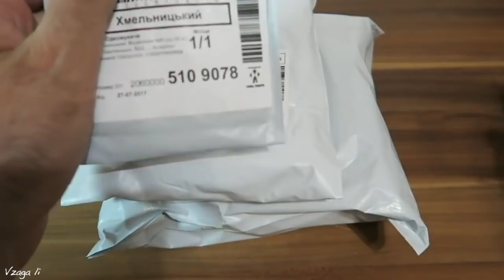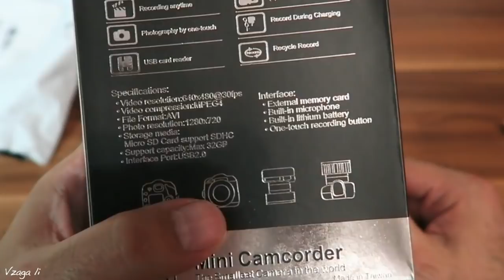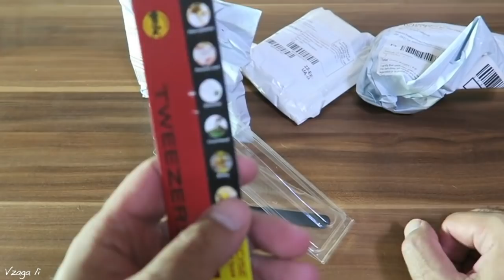Распаковка 18 Посылок из Китая! Сборник Товаров с Алиэкспресс! №19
Ссылка на товары:
8. Форма для яиц пашот